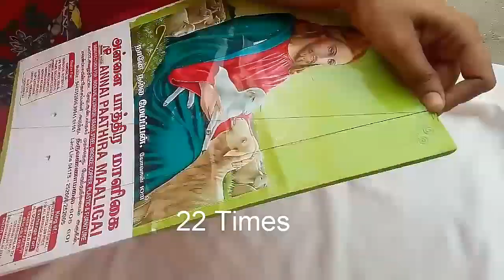Indian flag colour silk thread bangles making.